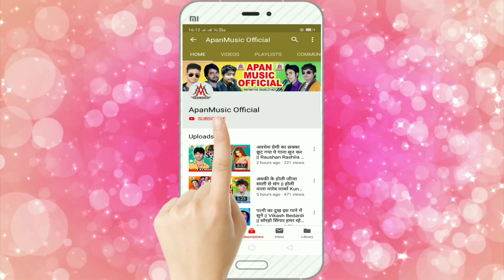कै देता भोर रोज लेते लेते - चंदन चहल - Kai Deta Bhor Roj Lete Lete - Chandan Chahal - Bhojpuri New S